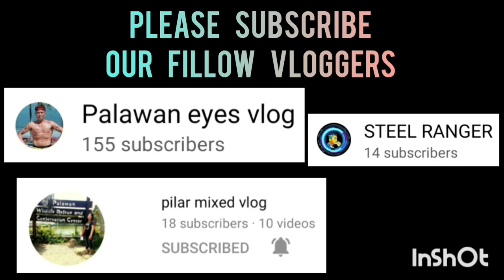PALAWAN STATE UNIVERSITY VS BZB SPORTS WEAR | EXHIBITION GAME | SECOND HALF VLOG 334